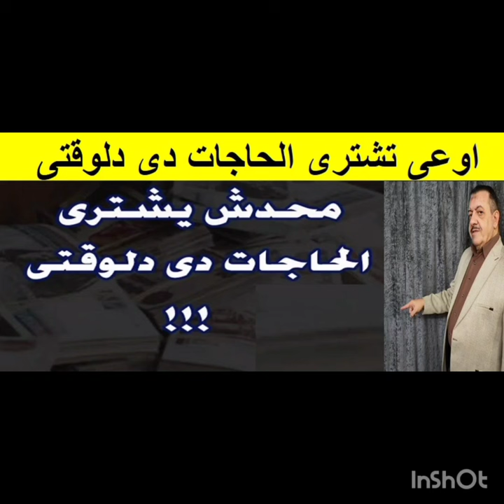ماتشتريش الحاجات دي دلوقتي علشان هترخص